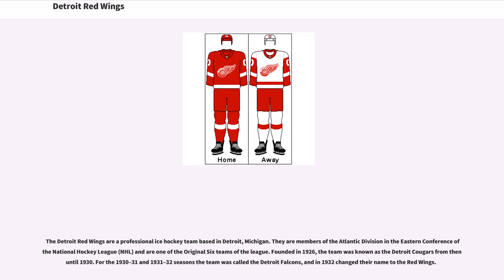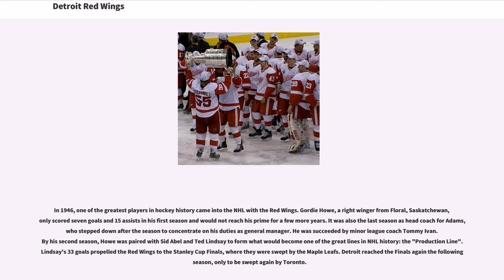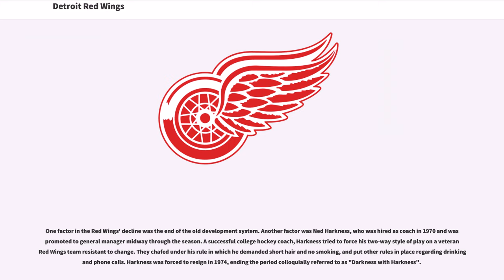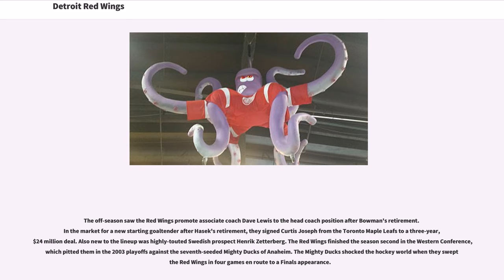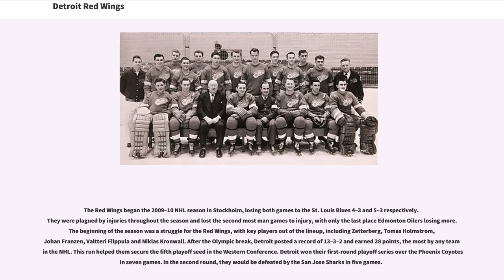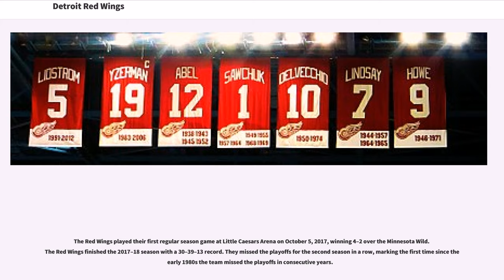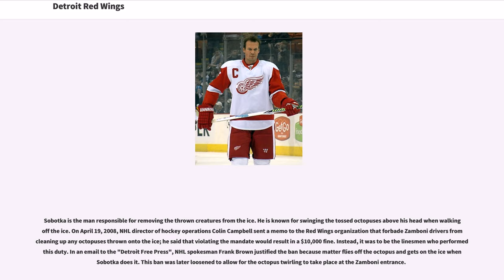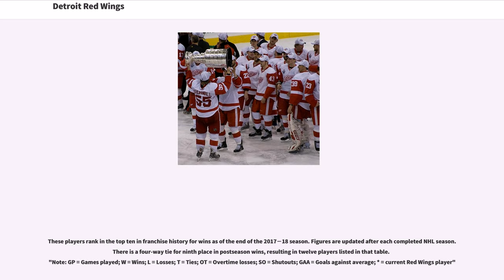Detroit Red Wings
The Detroit Red Wings are a professional ice hockey team based in Detroit, Michigan. They are members of the Atlantic Division in the Eastern Conference of the National Hockey League (NHL) and are one of the Original Six teams of the league. Founded in 1926, the team was known as the Detroit Cougars from then until 1930. For the 1930–31 and 1931–32 seasons the team was called the Detroit Falcons, and in 1932 changed their name to the Red Wings.

, the Red Wings have won the most Stanley Cup championships of any NHL franchise based in the United States (11) and are third overall in total Stanley Cup championships, behind the Montreal Canadiens (24) and Toronto Maple Leafs (13). The Wings played their home games at Joe Louis Arena from 1979 until 2017, after playing for 52 years in Olympia Stadium. They moved into the new Little Caesars Arena beginning with the 2017–18 season. The Red Wings are one of the most popular, as well as one of the most successful, franchises in the NHL; fans and commentators refer to the Detroit area as "Hockeytown", which has been a registered trademark owned by the franchise since 1996.

Between the 1931–32 and 1965–66 seasons, the Red Wings missed the playoffs only four times. Between the 1966–67 and 1982–83 seasons, the Red Wings made the playoffs only two times. However, thereafter, from 1983–84 to 2015–16, they made the playoffs 30 times in 32 seasons, including 25-straight from 1990–91 to 2015–16 (not counting the cancelled 2004–05 season), at the time the longest streak of postseason appearances in all of North American professional sports. Since 1983–84, the Red Wings have tallied six regular season f...